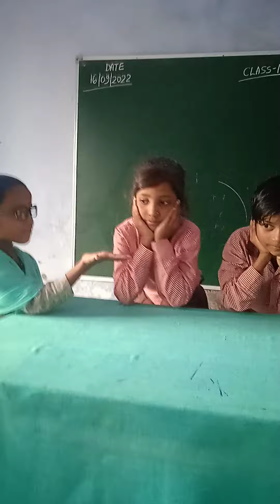बँटवारा करने की समझ बना सके ll निपुण भारत